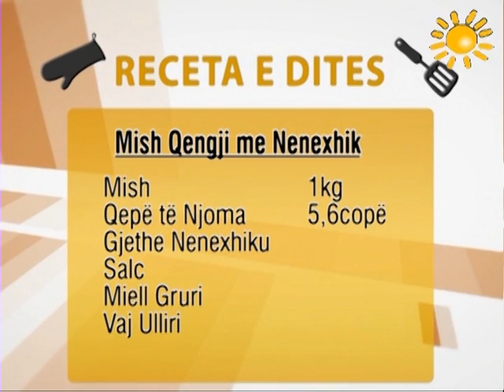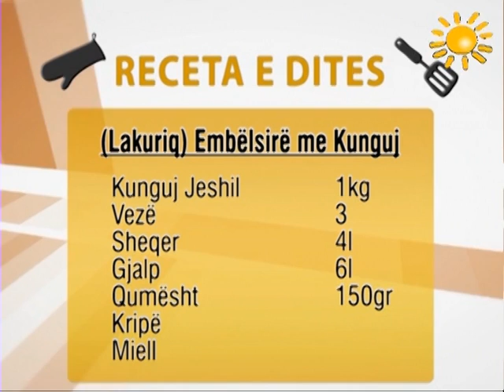A1 Report - Te gatuajme me Zonjen Tefta dt 04 Prill 2014